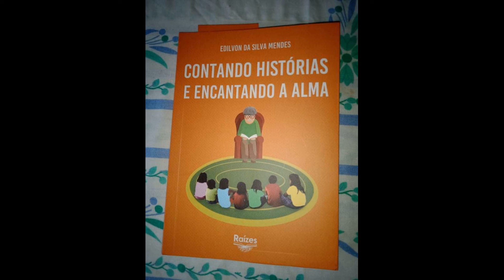AUTOR EDILVON DA SILVA MENDES